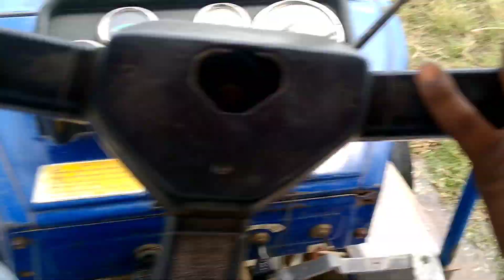735 sawraj video 💯